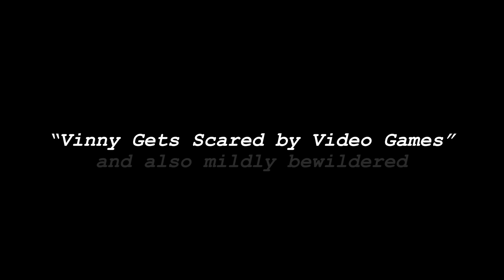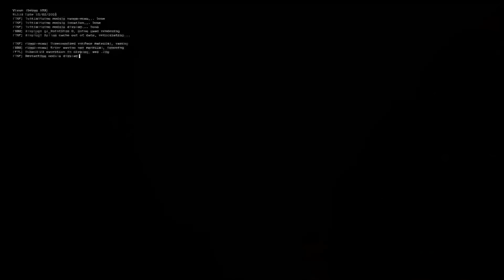[OUTDATED, GO WATCH THE ONE ON THE VINESAUCE CHANNEL] - Vinny Gets Scared by Video Games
Edit (May 2nd 2024): Vinny enjoyed this compilation, and he asked me to add more to it and give him a copy to upload onto the main channel. Here's the link to the video on the official Vinesauce YouTube channel

Feelsgoodman

Vinny said he was looking for editors, so I whipped this up in about an hour and a half to show I'm knowledgeable of the channel's history and can edit compilations. :P

The lower 3rds were not provided, I had to build them from scratch.

If you are either nothingbutsauce or atrox, and you don't like that I used your art and want me to take it out, please reach out. I tried looking for other socials outside of Vinebooru and couldn't find your info to ask for permission. Sorry :[